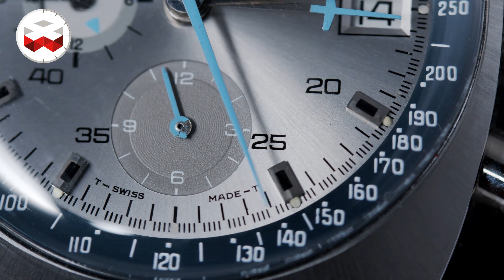Omega Seamaster Automatic Chronograph Ref: 176.007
Width: 38,5mm
Caliber: Automatic Caliber 1040
Circa: 1972
1-year guarantee, shipping included, no box, no papers.
Reference 176.007 was produced for only a handful of years in the early 1970s. This Omega Caliber 1040 is featuring a quick-set date function at 3:00, a running seconds subsidiary dial with incorporated 24-hour indicator at 9:00, and a 12-hour register at 6:00 and a central minute counter hand (topped with its distinct blue 'plane'), the 1040 made for a practical and easily-readable tool watch.